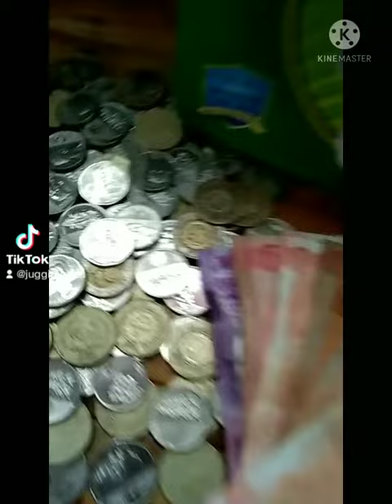How to Breed Goldfish Oranda| JUggi's Mix VLogs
How to Breed Goldfish Oranda breeding my new Goldfish Oranda

I hope you enjoy this video! Have a good one 😊